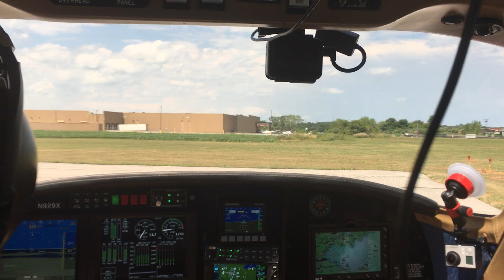Riley Velocity N929X landing for fuel and lunch at Port Clinton on the way home to Philadelphia from Oshkosh 2018.